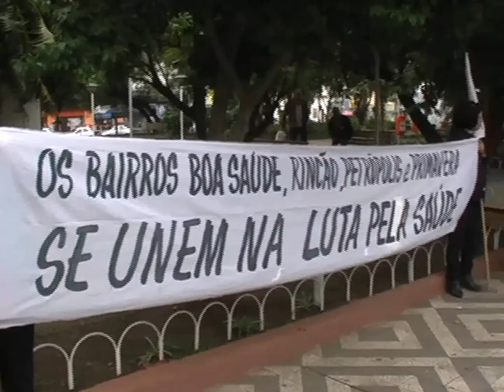Me Liga Que Eu Vou Prog 4 Bloco 02 p2.mp4